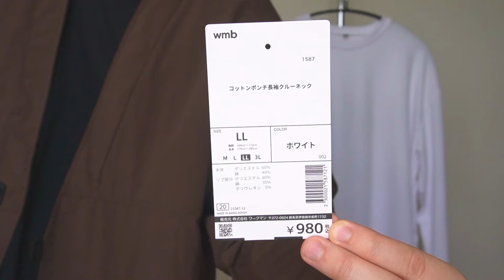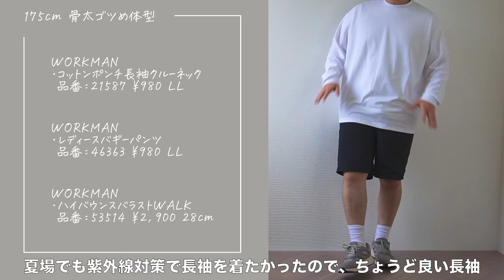【ワークマン春夏新作】ワークマンから遂に出た！超シンプルで着回ししやすい万能長袖！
2024年の春夏新作、ワークマンで販売されているウォーキングシューズをご紹介します！

シンプルな見た目で使いやすそうで、歩きやすいことに特化させた機能性のあるソールを使用しています！

質問やコメントいただけると嬉しいです！

WORKMAN

コットンポンチ長袖クルーネック

コード番号：21587

¥980

Instagram、楽天ROOM、LINEVOOMもしてるので、よかったらフォローもよろしくお願いします。

アーティスト: RYU ITO
JASRAC:
Track: Surface

アーティスト: table_1
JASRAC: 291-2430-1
Track: Runner

効果音：一部効果音はOtoLogicの素材を使用しています。